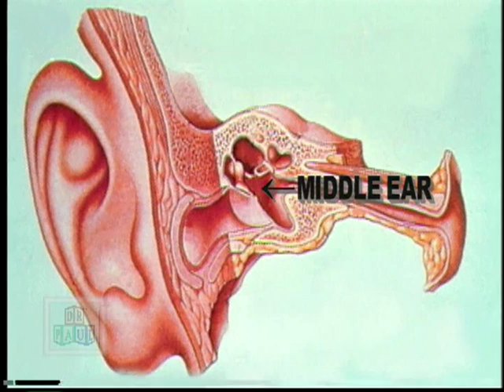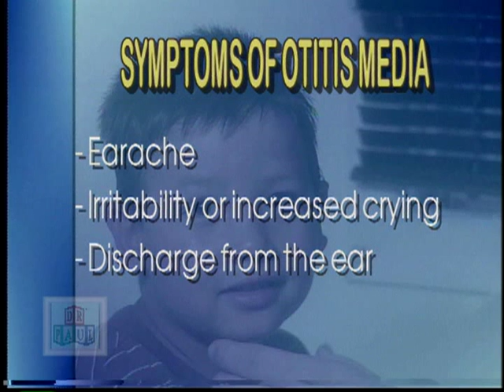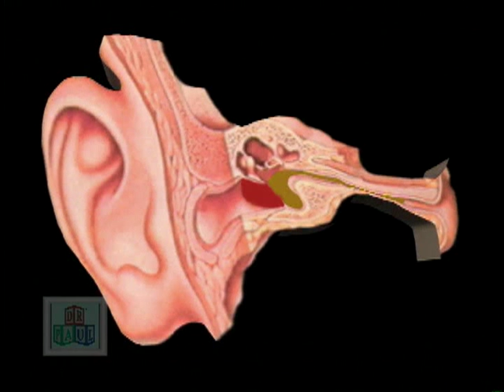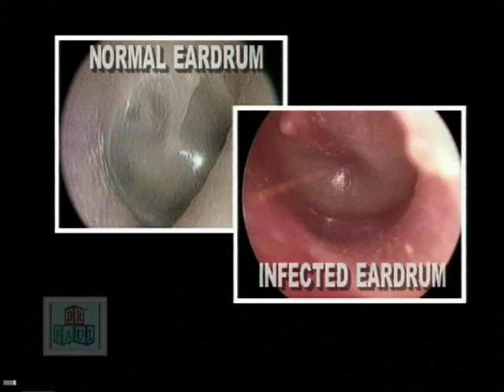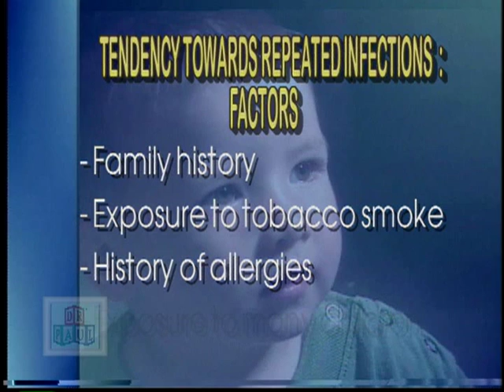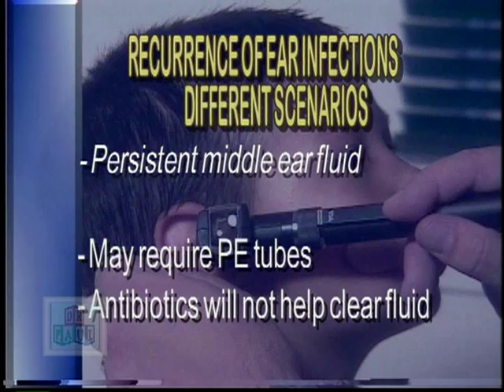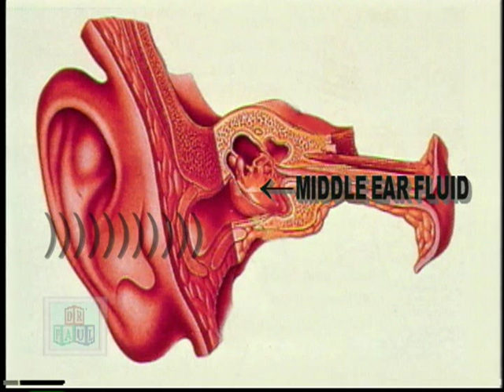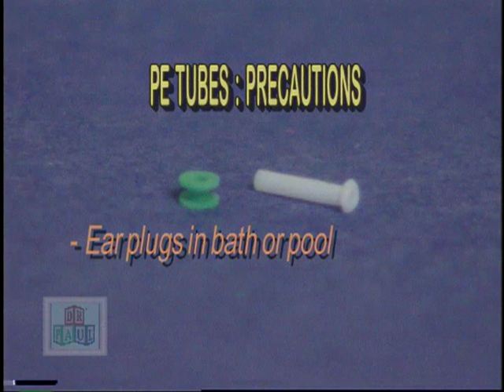UNDERSTANDING EAR INFECTIONS-OTITIS MEDIA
This video, part of the DR.PAUL Child health and Wellness program, answers
common questions parents have on childhood ear infections or OTITIS MEDIA.